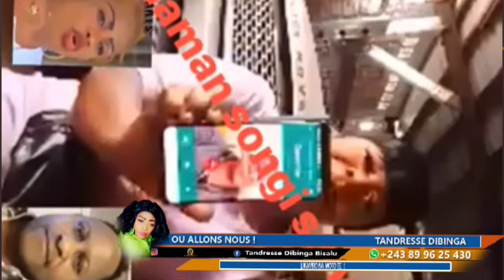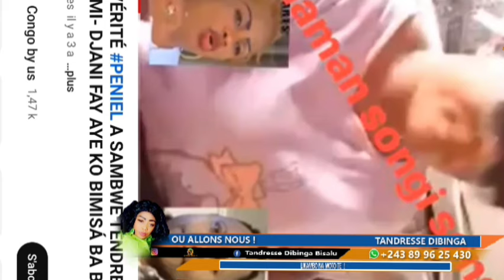MAO SVP TIKA KOLELA DJANNY TALA NDENGE A HUMILIA YO NA RÉSEAU SOCIAUX YAYA TIKA SEMBLANT EH?